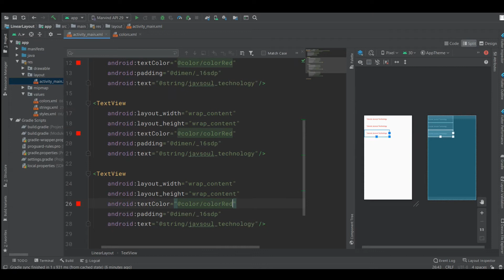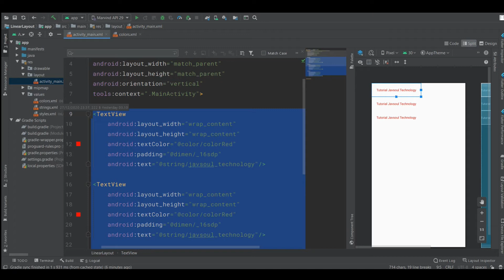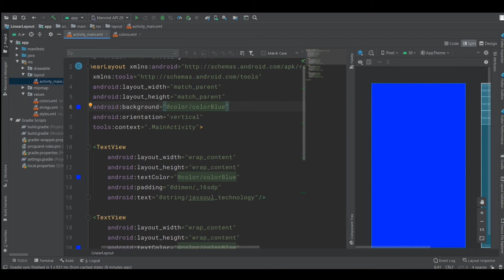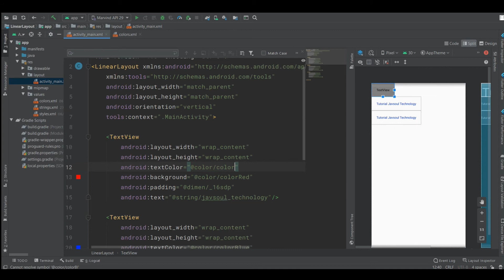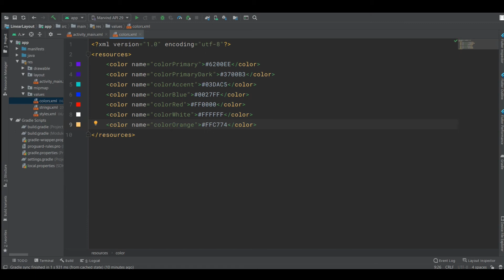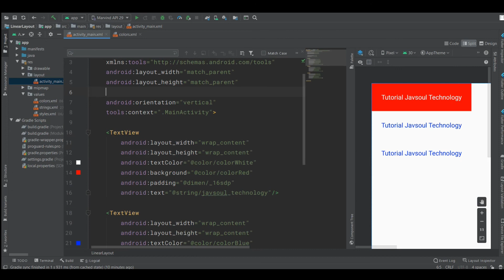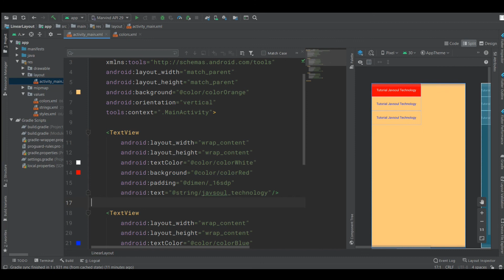Android Development - Mengenal Fungsi colors.xml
Apakah Anda ingin menambahkan warna teks maupun background pada sebuah View Layout Android  ?
Namun Kalian masih meletakkan kode warna di dalam View , sehingga ketika terjadi perubahan warna di masing - masing View yang menggunakan warna yang sama akan memakan waktu yang cukup lama. Hal ini karena Anda harus menganti satu persatu kode warna tersebut di masing-masing ViewGrup sehingga kurang efektif dan tentunya kurang memperhatikan prinsip SOLID untuk layout android.

Sehingga pada pertemuan kali ini Javsoul Technology akan mengenalkan Anda mengenai fungsi colors.xml

Di dalam colors.xml Anda dapat memasukkan kode warna yang dapat digunakan di semua View yang membutuhkan kode warna tersebut. Contoh nya :
Di colors.xml
...color name="colorWhite" ... FFFFFF.

Pada View yang ingin menggunakan warna putih di tambahkan atribut

android:textColor="@color/colorWhite"

Kemudian jika terjadi perubahan warna di masing-masing View yang menggunakan warna yang sama maka Anda hanya perlu mengubah kode warna di bagian colors.xml buka mengubah satu persatu di masing-masing View yang cukup banyak.